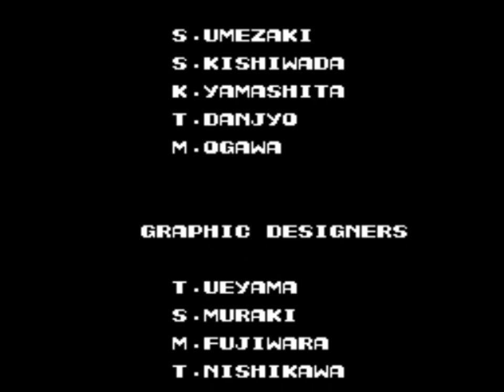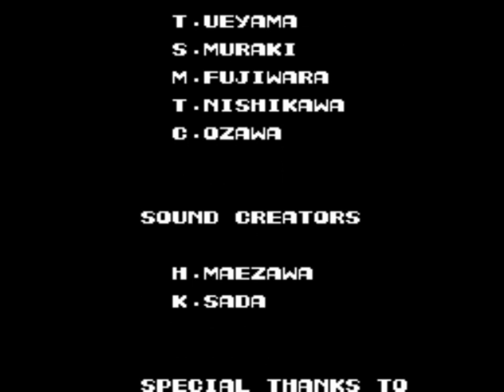(Playthrough)Contra 1 NES-No Deaths-No Spread Gun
A no death run of Contra without using the spread gun.